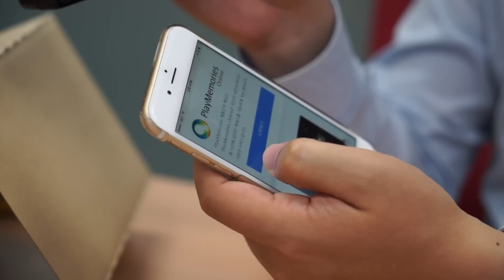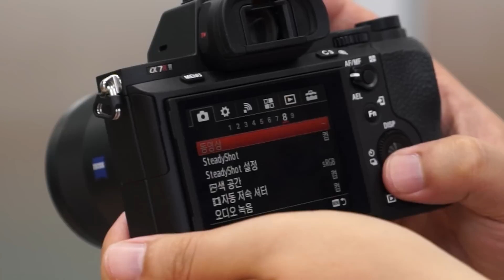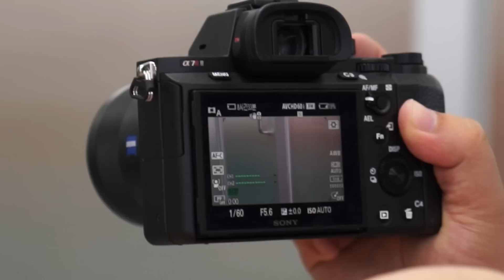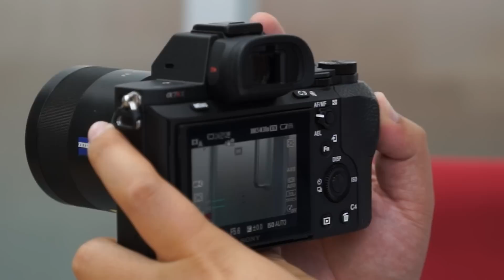소니 A7R Mark II 개봉기...좋아지고 비싸진 카메라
소니 알파7R Mark 2를 개봉해봤습니다.
이전에 비해 100만원 가량 훌쩍 올랐는데요. 그렇게 가격이 오를만한 이유가 있는지 확인해보기로 합니다.